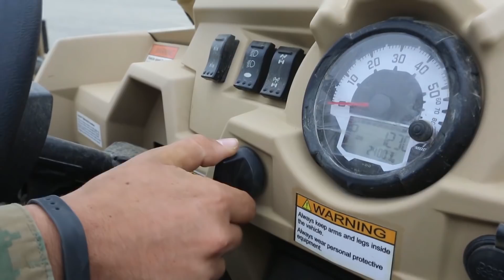Small & Agile: Polaris MRZR - Ultra-light Tactical All-terrain Vehicle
B-roll footage of U.S. Marines utilizing their Polaris MRZR vehicles.

The Polaris MRZR is a light tactical off-road vehicle for special forces, expeditionary forces, reconnaissance units and light infantry for a wide range of applications. The MRZR is designed to quickly concentrate and disperse forces as required. The vehicle can carry four infantrymen and has a cargo rear box capable of carrying 1,500 lb (680 kg) of payload.

Credit: U.S. Marine Corps videos by Lance Cpl. Jackson Dukes, Cpl. Michael Jefferson Estillomo, Sgt. David Diggs

Thumbnail Credit: U.S. Air Force photo by Senior Airman Kristine Legate

Derivative works: Military Archive

►Know a second language? You could help bring videos to a wider audience via the following